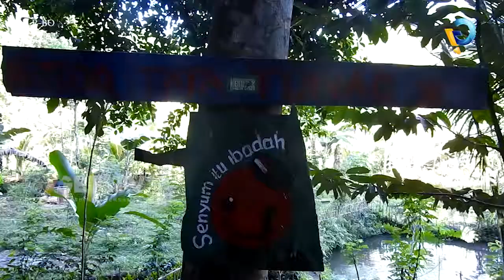KAMPUNG EKOWISATA KERUJUK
terletak di desa pemenang barat/kecamatan pemenang kabupaten lombok utara/terdapat sebuah wisata alam yang wajib untuk di kunjungi para traveller//namanya kampung ekowisata kerujuk//
kampung kerujuk awalnya merupakan sebuah hamparan sawah dan beberapa kolam pemancingan/namun berkat adanya ide kreatif dari pemuda setempat/kampung keruju kini berubah menjadi kampung ekowisata/yang menyajikan berbagai spot-spot menarik//
untuk memasuki kawasan ekowisata ini/para traveller harus melewati jalan setapak/yang hanya bisa dilalui oleh sepeda motor//sepanjang perjalanan traveller akan disuguhkan dengan pemandangan hamparan sawah serta gunung yang menjulang tinggi//